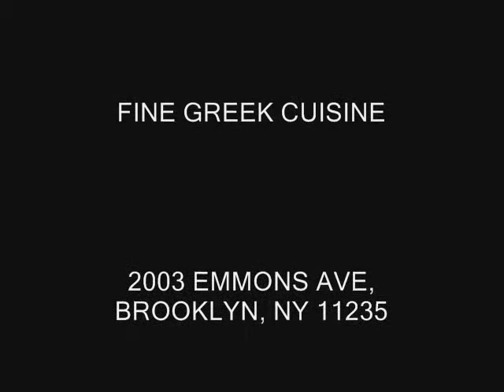YIASOU Estiatorio - Fine Greek Cuisine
YIASOU Estiatorio - Fine Greek Cuisine. Best Seafood and Steaks in NY.